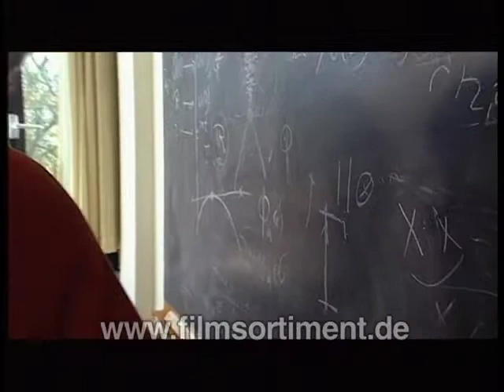Dokumentation: GRENZGÄNGER - ODER MEIN VATER WAR EIN QUANTENPHYSIKER (DVD / Vorschau)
Als Grenzgänger zwischen Wissenschaft, Wirtschaft und Öffentlichkeit plädiert der Physiker und Heisenberg-Nachfolger HANS PETER DÜRR nicht nur für eine neue Ethik in den Naturwissenschaften, sondern er greift Themen auf, die unsere globale Situation in einem veränderten Licht erscheinen lassen. Die zweckfreie Grundlagenforschung drängte er zurück zugunsten einer praktisch orientierten Erforschung der Überlebensfragen der Menschheit. Unser Umgang mit der Natur ist von krassen Widersprüchen gezeichnet: Hier wird an der Neuerfindung des Lebewesens genetisch gearbeitet, dort für den Schutz der gefährdeten Natur gekämpft. Zum einen hält sich der Mensch für Gottvater, zum anderen sieht er sich als Opfer bedrohlicher Naturveränderungen. Können wir unser Verhältnis zur Natur normalisieren?
Für Dürr ergab sich daraus die Notwendigkeit eines neuen Naturverständnisses vor allem in Politik, Technik und Wirtschaft. Unser Handeln darf nicht auf Ausbeutung, Überwindung und Beherrschung der Natur ausgerichtet sein, sondern auf volle Kooperation mit der Natur. Denn: Die Natur kann letztlich ohne den Menschen leben, aber der Mensch nicht ohne die Natur.

Unser Handeln darf nicht auf Ausbeutung, Überwindung und Beherrschung der Natur ausgerichtet sein, sondern auf volle Kooperation mit der Natur. Denn: Die Natur kann letztlich ohne den Menschen leben, aber der Mensch nicht ohne die Natur.

Der enorme Aufschwung der Wirtschaft in den industrialisierten Ländern beruht bei dieser Betrachtung gewissermaßen auf einer Bankraub-Mentalität. Wertschöpfung und Produktivität orientieren sich, bildlich gesprochen, an der Investition von immer besseren, raffinierteren und meist auch teureren Schweißgeräten, mit denen immer dickwandigere Naturtresore mit großen, in der Vergangenheit angesammelten natürlichen Schätzen wie Kohle, Erdöl etc. aufgebrochen werden. Die Bestohlene ist unsere Natur, die nicht nur unsere Umwelt, sondern unsere Mitwelt ist, in die wir auf komplexe Weise existentiell eingebettet sind. In gewisser Weise berauben wir uns also selbst.

Ohne ein Wort Kommentar folgt der Film in sehr unterhaltender und spannender Erzählweise der persönlichen und wissenschaftlichen Biographie des Quantenphysikers Hans Peter Dürr. Metaphern- und bildreich werden uns seine Gedanken spielerisch vor Augen geführt.